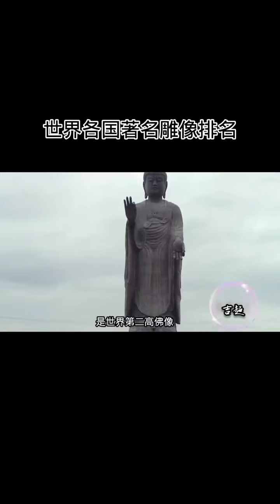「世界 最高🗿雕像 World's Tallest Sculpture 🗽